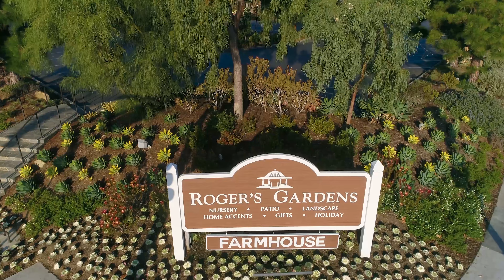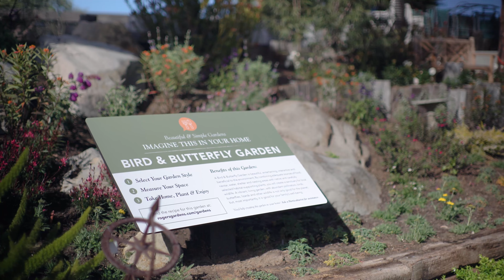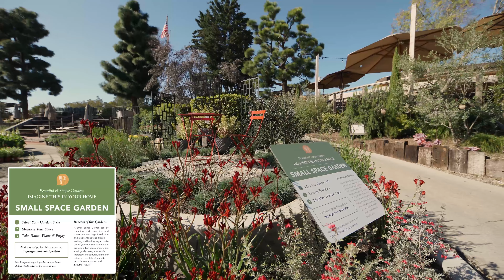Beautiful and Simple Gardens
Join us for a look inside our seven new Display Gardens! To learn more about each garden visit: